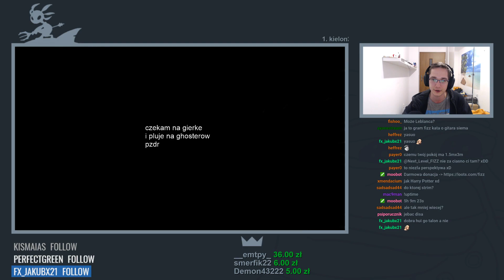CZASEM BYWA CIĘŻKO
W tle leci ost z Diablo 2 oraz jeden z mixów Szmitka!